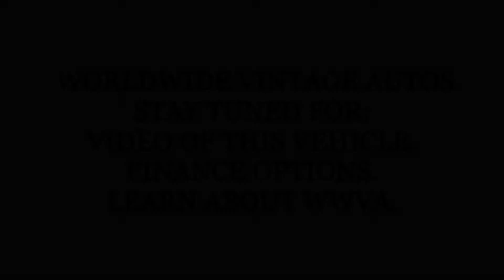1979 INTERNATIONAL SCOUT